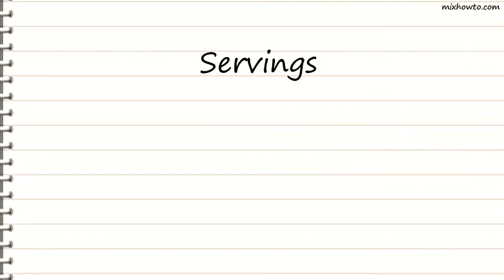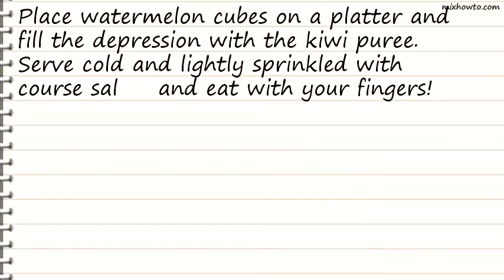Recipe Kiwi and Lime Soup with Sea Salt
INGREDIENTS:
-1/2 seedless watermelon
●2 kiwis
●2 limes
●1/4 cup sugar
●Coarse or gray salt, to taste